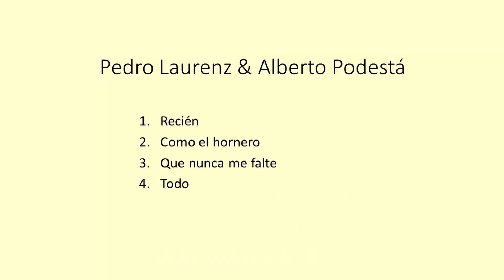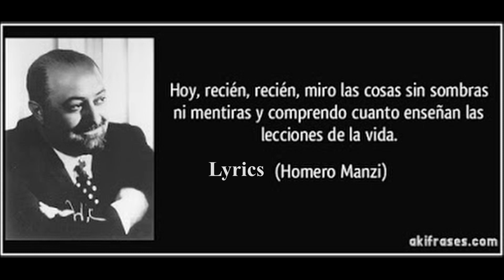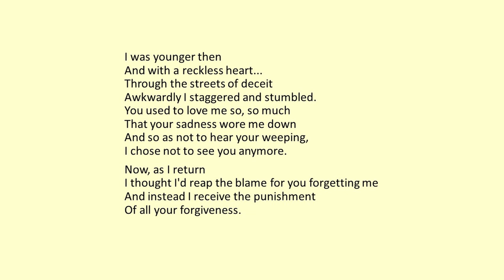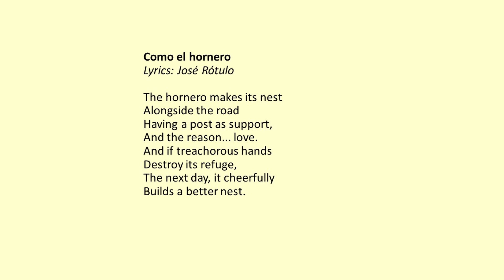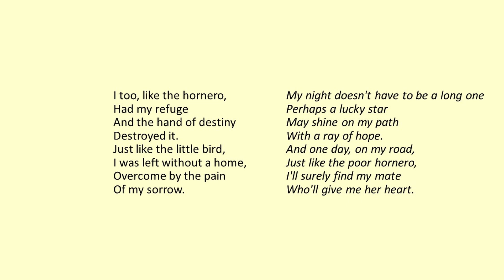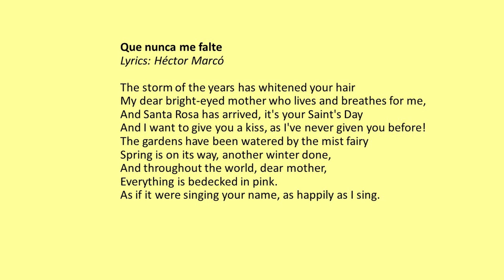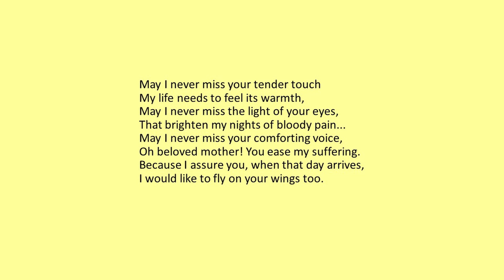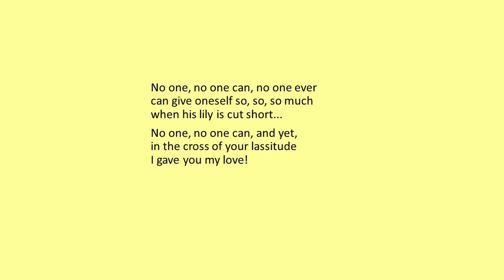Tanda of the Week: Laurenz - Podestá. Tango lyrics translated. Plus a short tutorial!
Tanda of the Week: Laurenz-Podestá. Tutorial with lyrics translated and beautiful historical pictures.

++Timeslots++

Start                             00:00
Tutorial                        00:26
Recién                          02:45
Como el Hornero       05:45
Que nunca me falte   07:31
Todo                             09:43

The tanda of this week is by Pedro Láurenz and Alberto Podestá.

Alberto Podestá is one of the greatest singers in tango history, he recorded with the orchestras of Miguel Caló, Carlos Di Sarli, Pedro Laurenz, and Francini-Pontier, before going solo. One of his signature songs with Laurenz is ‘Alma de Bohemio’, in which he sings one of the longest notes ever sung in a tango. The recording with Laurenz was also revenge for an episode he had with Roberto Rufino when they both performed with Carlos Di Sarli in 1942.

Pedro Laurenz was not just an orchestra leader, but one of the best bandoneon players as well – and as Podestá said, a gentleman and very elegant. Laurenz and Podestá recorded 12 tangos together, plus 1 waltz and 3 milongas. The tanda of this week does not include the extravagant ‘Alma de Bohemio’, but it has the following tangos instead:

1. Recién (1943) Recién is one of my favourite tangos by Laurenz & Podestá, composed by Osvaldo Pugliese. By the way, there’s also a version of Recién recorded by Ricardo Tanturi & Enrique Campos, well worth listening to.
2. Como el Hornero (1944)
3. Que nunca me falte (1943) with lyrics by Héctor Marcó, who also wrote the lyrics for many tangos by Carlos Di Sarli.
4. Todo (1944) 'Todo’ was also recorded by Di Sarli & Roberto Rufino. I like both versions, but I think I have a slight preference for this one with Laurenz and Podestá.